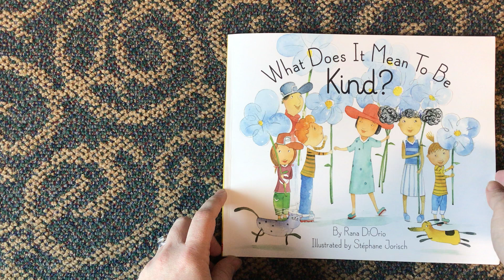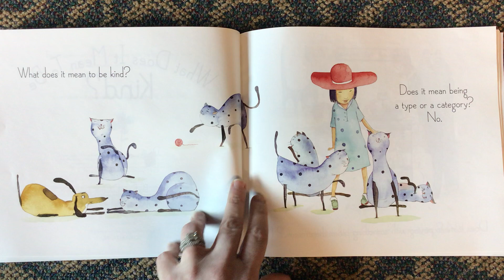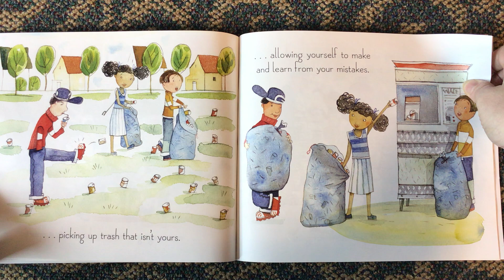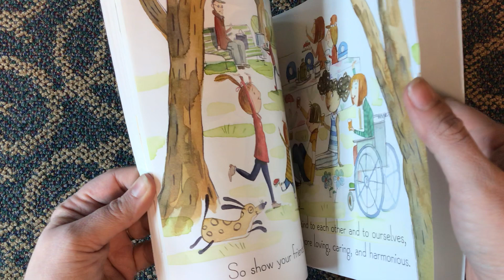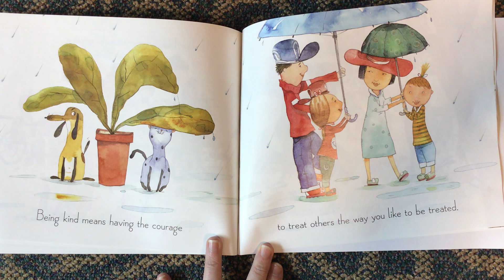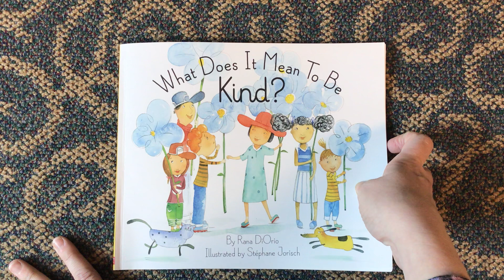What Does it Mean To Be Kind? Read Aloud